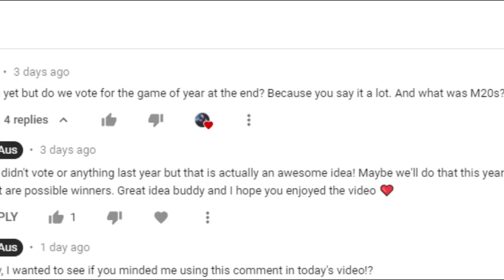The ALL-TIME Packers Theme Team in Madden 21 [Team 6/32] - Ultimate Team Gameplay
►In this Madden 21 Gameplay, we used a Packers Theme Team! NOTE: No Players Were Used That WEREN'T on the Packers' Roster at some point in their careers.

►NOTE: THE eBOOKS ON HOT ROUTE WILL NOT WORK THE SAME ON NEXT GEN - WE WILL BE WORKING TO CREATE NEW eBOOKS AS SOON AS WE CAN
eBooks can be found on:
       Current Gen Playbooks: Offense - Raiders | Defense - 46 [Hot Route Tips
       eBooks WORK on Current Gen but NOT on Next Gen - Also, the Nickel 335 Wide DOES NOT HAVE AN eBOOK YET. It is not in the 46 Defensive eBook on the site.]

ALL MUSIC:

Hot Route Intro, Base Intro, + Background beats:
Times: 00:06 [INTRO - Paused at 00:51 and continued from the same spot at 00:55], 08:41, 18:28, 20:39, 21:24 [OUTRO - Paused at 21:43], & 21:47 [SAME OUTRO Continued]

Time: 04:06 & 17:00

►Awkward Music during our missed FG in the first quarter vs the Raiders
Time: 05:58

Time: 06:10

►Base Drop Song during our touchdown we threw at the end of the second quarter of the first game AND during our interception at the end of the second quarter in the second game
Time: 08:14 (Cutoff at 08:40 by a "Technical Difficulties" Beep Sound Effect) & 20:10

►Artist: Cjbeards
Song: Fire and Thunder
Time: 11:40 (Ended and RESTARTED from the beginning of the song at 15:18)

Time: 21:24 & continued at 21:47 [SAME SONG FOR THE OUTRO - Just Split, being cut at 21:43]

►Technical Difficulties Beep at 00:03, 06:09, & 08:40 (Note - it is trimmed some at the beginning and end)